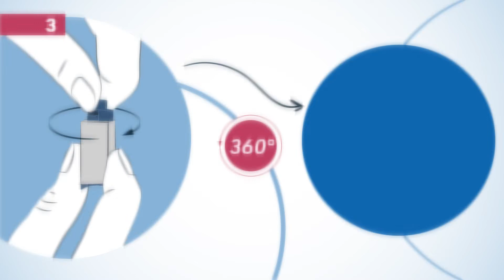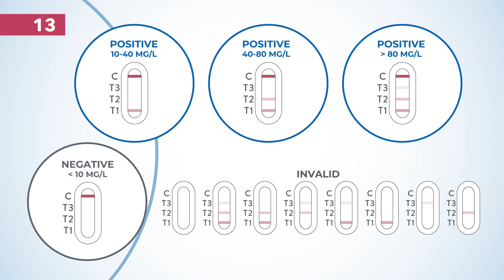PRIMA Home Test | C-Reactive Protein Test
Rapid self-test for the semi-quantitative detection of C-Reactive Protein (CRP) in whole blood samples.

ATTENTION: Before performing the test, carefully read the instructions for use provided with the test.